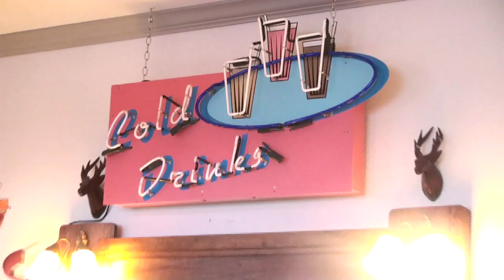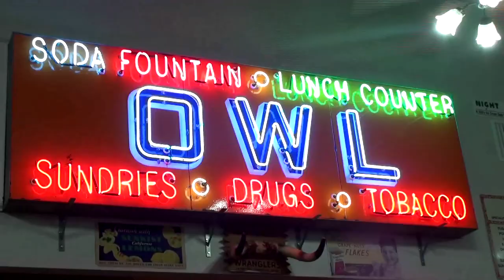Stangos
Welcome to Stango's Coffee Shop in Downtown San Angelo..this place is going to transport you in time!  It's been the called, "The Sweet Spot in San Angelo".  You must check it out and try an authentic root beer float and the homemade ice cream...TWO WORDS...BUTTER FAT ICE CREAM!!!